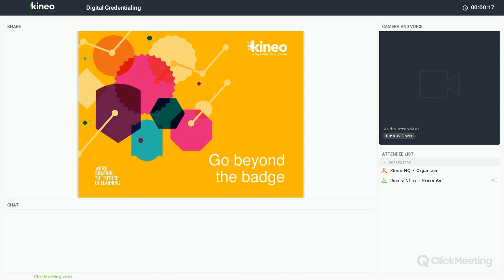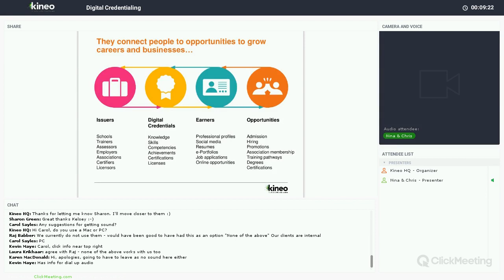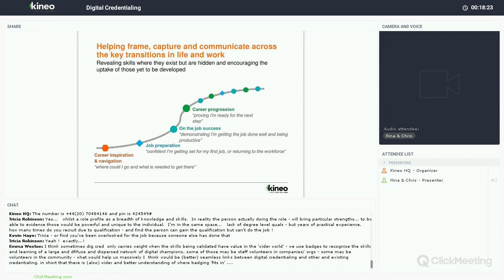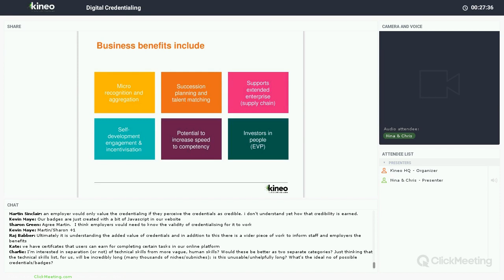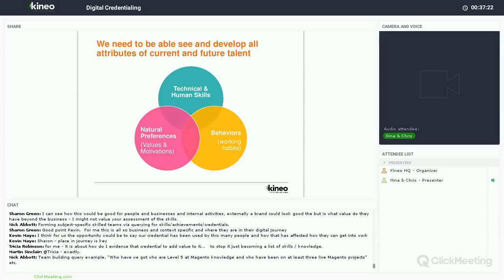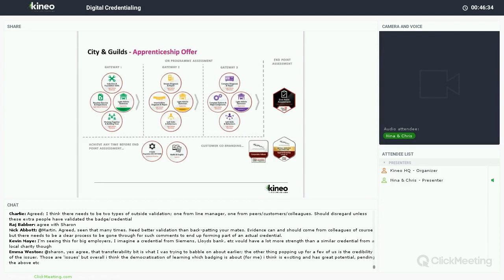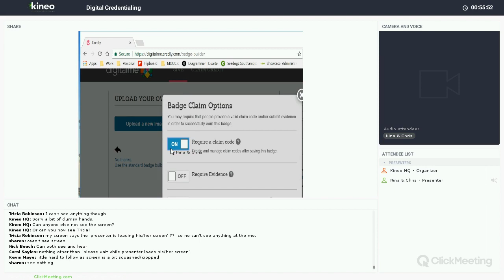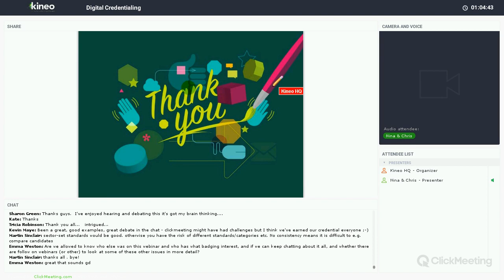Go Beyond the Badge: How digital credentialing adds value to your L&D strategy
You may have dabbled with open badges when gamifying a course, but digital credentialing goes beyond that and has many benefits. It enables L&D teams to identify career progression opportunities for employees across business units, boost brand recognition, and create a digital currency - just to name a few.

If you want to find out how your business can utilise digital credentialing, watch this recording with Digitalme's Managing Director, Chris Kirk, and Kineo's Account Director, Nina Brebner.

Digitalme is Kineo's sister company and are specialists in digital credentialing. This year they entered into an exclusive partnership with Credly US to bring their powerful, market-leading solution to Europe.